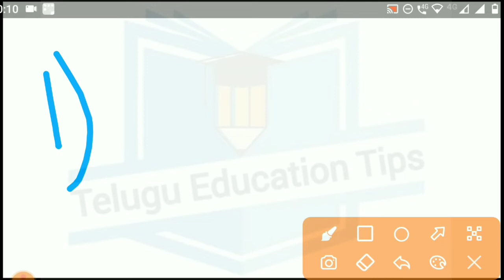ap polycet 2022 when will give centers for ap and ts students in telugu